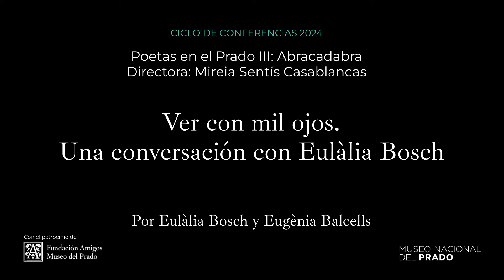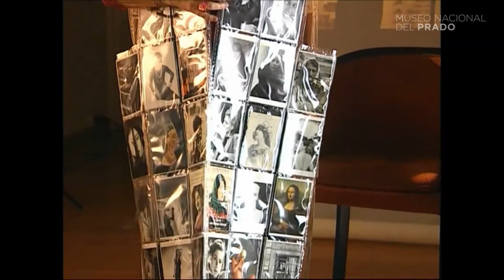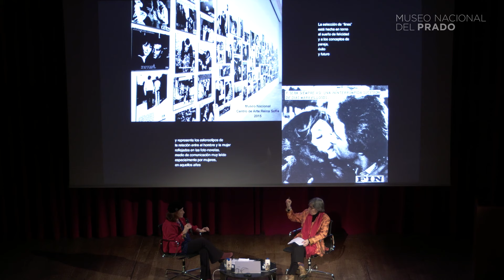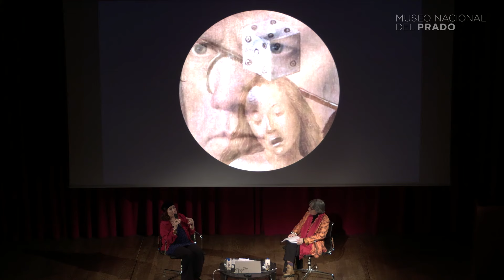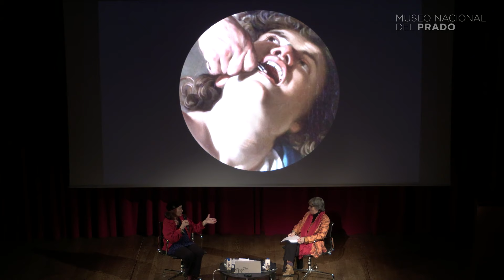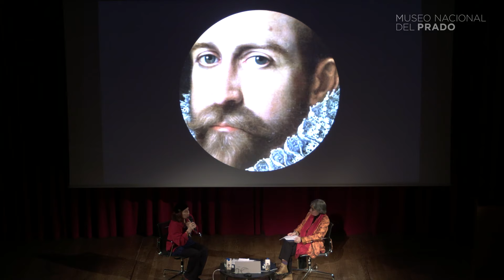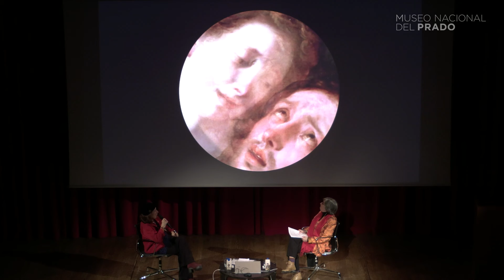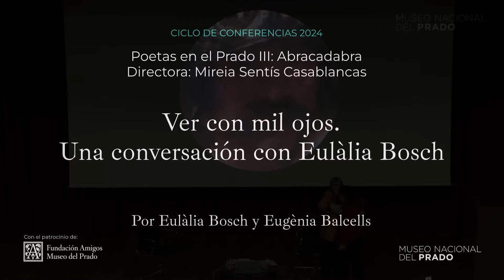El Museo del Prado visto con los ojos de Eugènia Balcells conversando con Eulalia Bosch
Conferencia "Ver con mil ojos. El Museo del Prado visto con los ojos de Eugènia Balcells conversando con Eulalia Bosch", del 3 de febrero de 2024. Eugènia Balcells, es pionera en el arte experimental y el arte audiovisual en España.

"Poetas en el Prado" es el título genérico de las conferencias a las que el Centro de Estudios convoca cada primer sábado de mes. Los contenidos por los que se interesa esta cita están relacionados con la experiencia efectiva de la creación. Poetas, pintores, músicos, cineastas y artistas de cualquier disciplina son invitados como ponentes para introducir a las motivaciones y los procesos de su trabajo y para hacer entender obras de la colección del Museo del Prado como guías o referentes de sus búsquedas.

"Abracadabra"
La palabra abracadabra invoca, en nuestro imaginario, sorpresas, trucos escénicos, magia, asombro. Este ciclo de conferencias no tiene un denominador temático común, ya que está integrado por creadores que se mueven en muy diferentes campos. Un pintor/historiador, un poeta/activista, una artista/editora, una directora de espacios culturales y una artista/cineasta, nos llevarán por caminos inesperados.

"Ver con mil ojos. El Museo del Prado visto con los ojos de Eugènia Balcells conversando con Eulalia Bosch"
El Prado es un instrumento de visión, miles de ventanas atravesadas por miles de ojos. Algunos ocultos en los espacios que las paredes destinan a las pinturas, otros, en constante tránsito por los pasillos. Ver con mil ojos buscará entre ellas la mirada de Eugènia Balcells cuyas obras, compuestas por capas y capas de conocimiento y de memoria, se transforman en pozos y rendijas de luz para aquellos que las contemplan.

Poetas en el Prado III: Abracadabra
Sábados 7 de octubre, 4 de noviembre, 2 de diciembre de 2023,  13 de enero y 3 de febrero de 2024